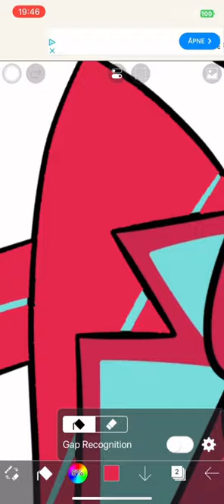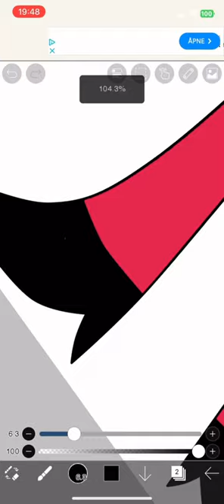Vox with Valentino’s color palette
As you most likely know, the characters, the art and the song is NOT made by me. It’s made hy @SpindleHorse